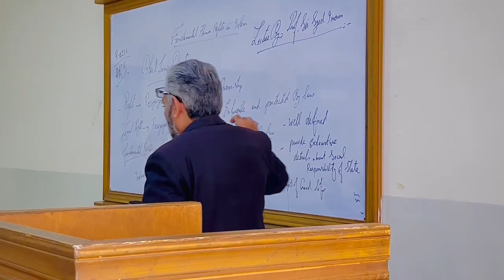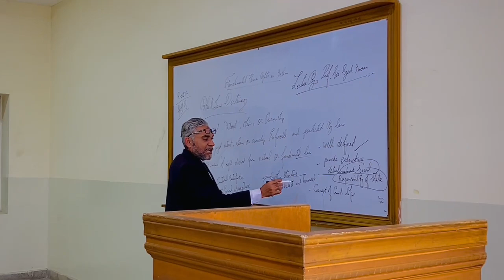intro to Human Rights in Islam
Introduction to Human Rights in Islam ...Lecture by Sir Syed Imran H.S